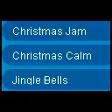Club Penguin-New Christmas Igloo Music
there are 3 new igloo songs, Christmas Jam, Christmas Calm, and Jingle bells